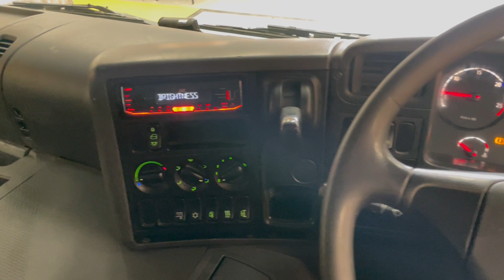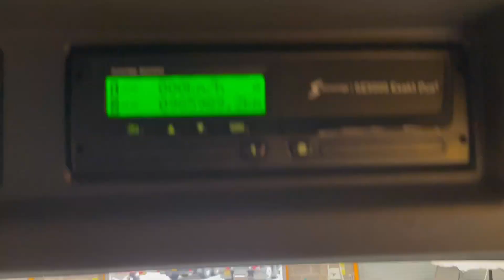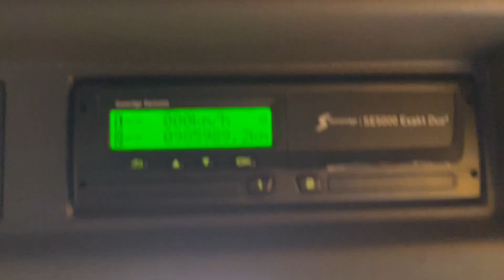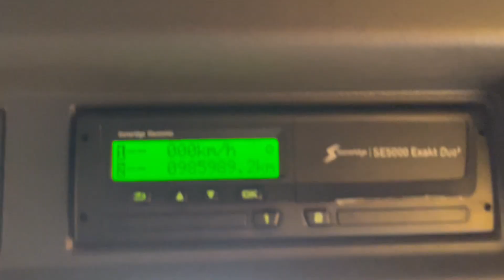New In Stocklist For Sale: SCANIA P230 EURO 5 18 TONNE 4X2 FLATBED – 2010 – MK60 VDN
Scania P Series Sleeper Cab.
Scania 8 Speed Opti-Cruise Semi-Automatic Gearbox (Without Clutch Pedal).
Scania Single Reduction Drive Axle.
24Ft Flatbed Body C/w Wood Panel Floor And Raised Headboard.
Exterior Sun Visor C/w Spotlights.
Heated Mirrors.
12v/24v Auxiliary Power Sockets.
Cruise Control.
Plated Weight : 18,000 Kgs.
Design Weight : 19,000 Kgs.
Tested Until End : October 2024
Mileage As Shown : 985,989 Kms.
Vehicle Height : 3.3 Mtrs.
Vehicle Length : 9.9 Mtrs.
Vehicle Width : 2.5 Mtrs.
Digital Tachograph.